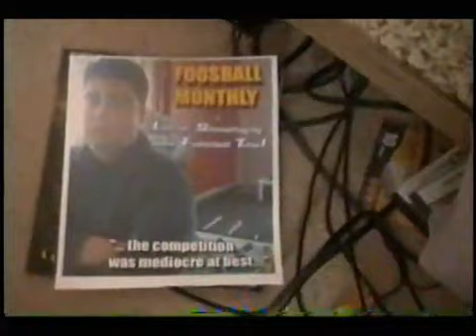FOOSBALL- THE MOVIE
Bobby Productions 2009 Presents...

An all new sports movie about an all new kind of sport!!

Robbie Baines is a Foosball geek who frequents his favorite store, Comix Zone on an everyday basis, but he's constantly ridiculed by rival, Dallas Green for not having the skills in foosball.

Robbie's role model, Lester Shmidtsgay used to be a foosball legend but finds himself washed up as well. What will happen when these 2 cross paths? Pure insanity

FOOS IT OR LOSE IT!